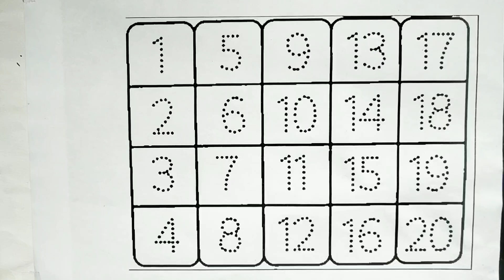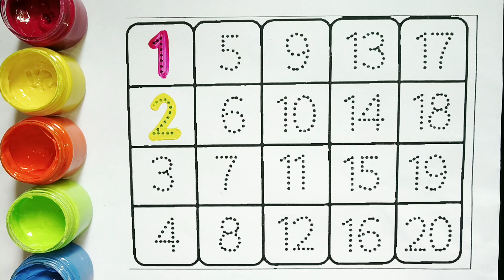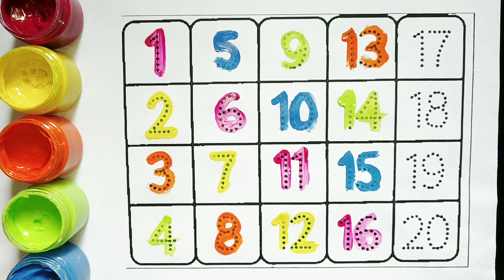Learn numbers, 123 numbers writing, 12345, learn 123 numbers, kids video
Learn numbers, 123 numbers writing, 12345, learn 123 numbers, kids video ‎@learnwithpinki438

numbers | one two three, 1 से 100 तक गिनती, 1 to 100 Counting

Your Quary👇👇

123
1234
12345
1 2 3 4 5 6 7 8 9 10
123123
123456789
numbers
numbers song
123 song
123 numbers
One two three
counting
cocomelon
numbers song 1-10
1 to 100
12 ginti
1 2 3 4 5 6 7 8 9
Colors
1 100
1234567
1 se 10 tak 123
1 se lekar 100 tak 12
1 to 50
12123
1234 5
hathi raja
Oneone
12
1212
123
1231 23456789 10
1234
1234wala
123 ginti
1 one
1 se 10 tak ginti
1 se 100 tak ginti
1 se 100 tak table
1 se 20 tak ginti
1 se lekar 100 tak
1 se lekar 100 tak ginti
1 se lekar hundred tak ginti
1 to 50 counting
1 to 70 counting
1-100
1-100 song
100 tak ginti
1 से 100 तक गिनती
cartoon 1 to 100
cartoon cartoon cartoon
colours
Count to 100
counting 12
counting 1 se 100 tak
e spelling
ginti pahada
1 to 100
two
two two
ulti ginti
123
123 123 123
123 4
123 english song
123 ginti
123 song
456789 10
2345 गिनती
100 तक का गिनती
Counting 1 to 100
1 to 100 counting
1 to 100
1234 writing
1234 rhymes
1234 song
kids song
kids video
viral
colors name for kids
colors
toddler
preschool learning
preschool